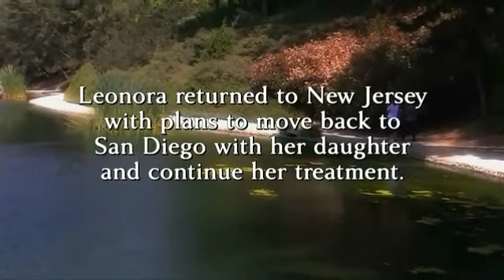Starving Secrets Leonora (part 5/5)